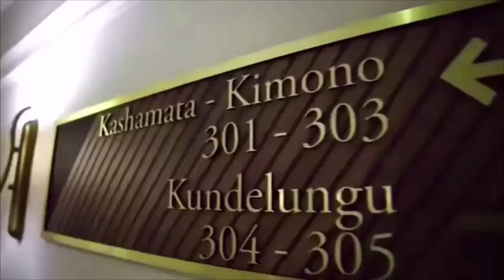KAMERHE AU CANADA AVEC 20 PERSONNES: TOURISME SPONSORISÉ PAR L'ÉTAT ?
CHOC: LE VOYAGE DE KAMERHE AU CANADA SUSCITE CONTROVERSE